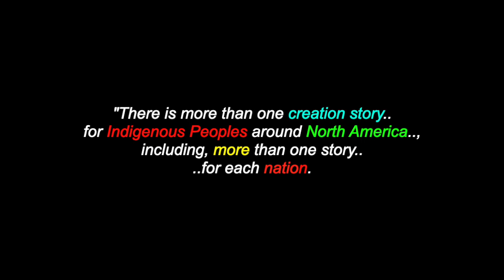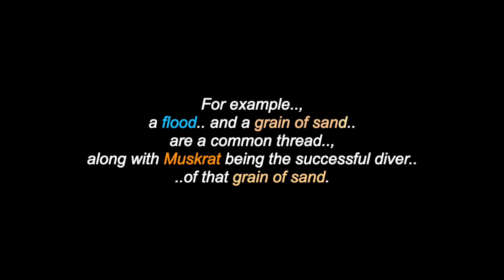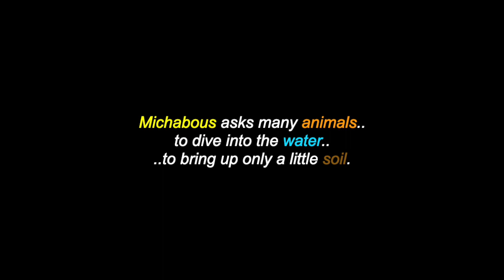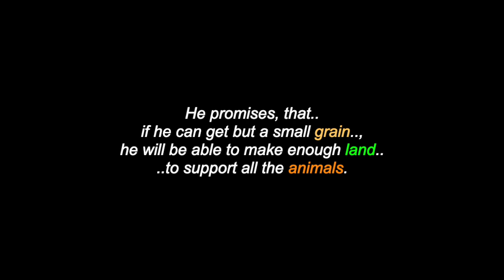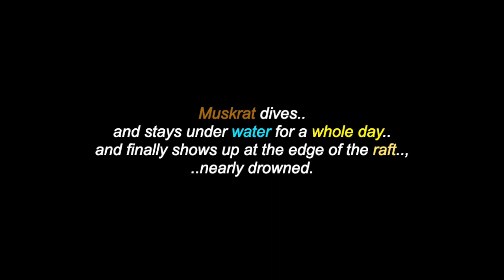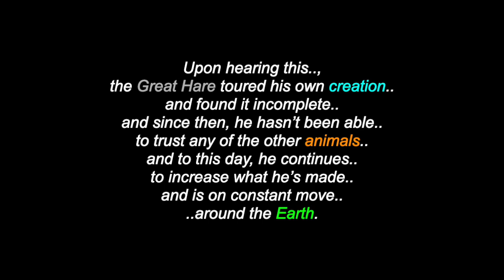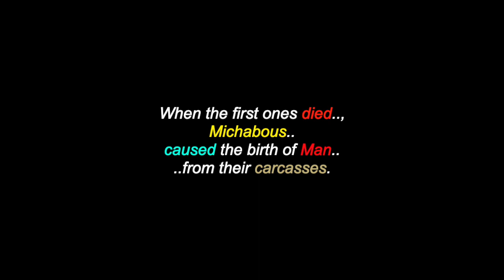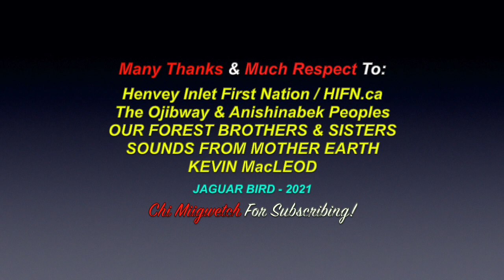Anishinabek Creation Story: Darlene Johnston - Anishinabekwe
This is a video for: "Anishinabek Creation Story', a version from   Anishinabekwe, Darlene Johnston. There are also videos in this channel for many North, South & Central American Tribes & First Nations, Residential Schools, Chiefs, Elders, Historical Events, Indigenous Concerns, Quotes, Environmental Youth Activists.. and much more.

Many Thanks & Much Respect To: Henvey Inlet First Nation..; The Ojibway & Anishinabek Peoples..; HIFN.ca..; OUR FOREST BROTHERS & SISTERS..; SOUNDS FROM MOTHER EARTH..; KEVIN MacLEOD.. and to all the other brothers and sisters who have contributed to this video with photos and/or, in any other way.